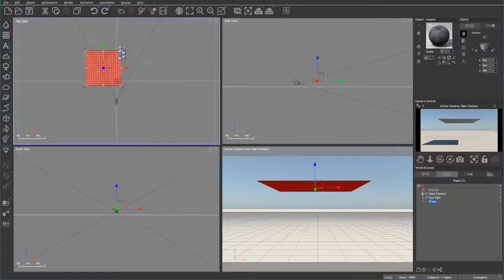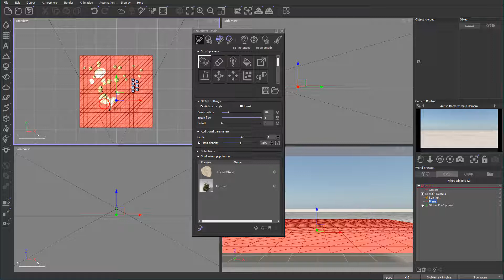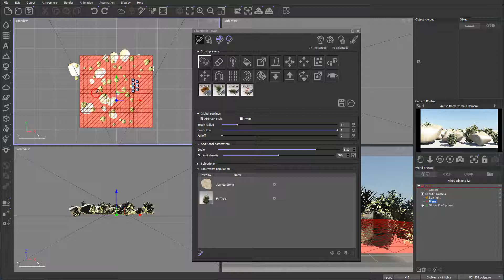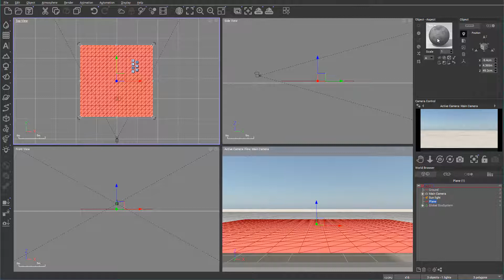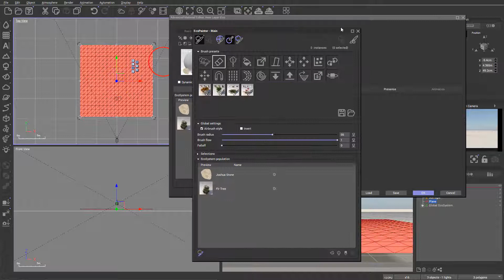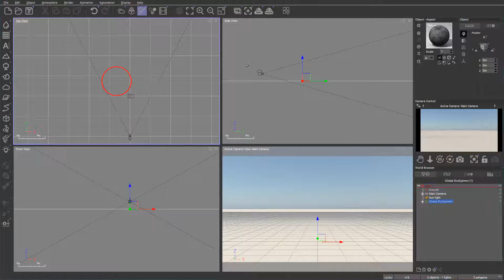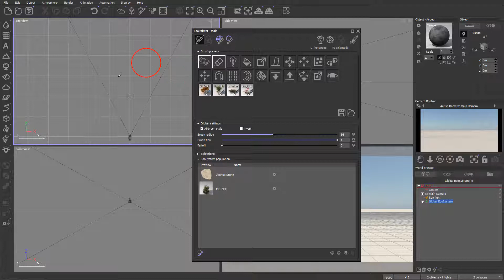21 introduction to the ecosystem in Vue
In this series, we are looking at the newest release of the Vue from the e-on software (Bentley).
Step by step we will be going over all functionality in Vue. It is very extensive tutorials, that will cover all aspects.

What do I use:
24-70 mm lens (everyday use)

3D Art essentials